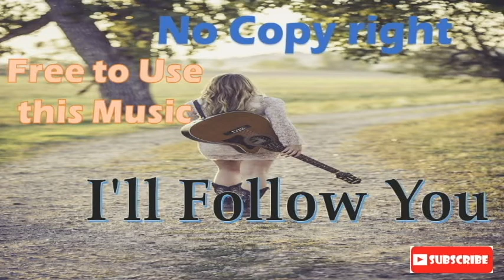I'll Follow You | No Copy Right Music | Free To Use This Music